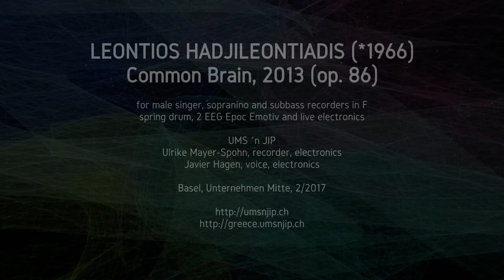UMS 'n JIP ::::: 'Common Brain' 2013 by Leontios Hadjileontiadis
_Leontios Hadjileontiadis (*1966)
_Common Brain (op. 86) 2013
_for male singer, sopranino and great bass recorders in F, spring drum,
_two EEG Epoc Emotiv and live electronics
_02/2017
_Unternehmen Mitte Basel (Switzerland)
_Ulrike Mayer-Spohn, recorder/electronics
_Javier Hagen, tenor/countertenor/electronics
_editing: UMS 'n JIP
_Common Brain. The work is a commission of Swiss Contemporary music ensemble UMS 'n JIP and part of their 'Greece Project'. It is based on the construction of a "common brain" in a bilateral perception; the one that is being shared and the one that does not deviate from the norm. Starting from the point of existence (through the understanding of breathing), the multi-layering proliferation of the neurons is developed, followed by the network-activation, text-training, external-stimulation reaction and, final, emotional responsiveness. The performers participate in a formation of the sound-scape with the real-time acquisition of their encephalogram and its transform to sound material, creating an experiential perception of the "common brain" in many different aspects of its development and formation. The experiential stochasticity brings the "sound liquidness" and continuous de/construction to the foreground, making them as basic structural ingredients of the dynamically produced composition in an alternative perspective, that of the, so called, Biomusic.